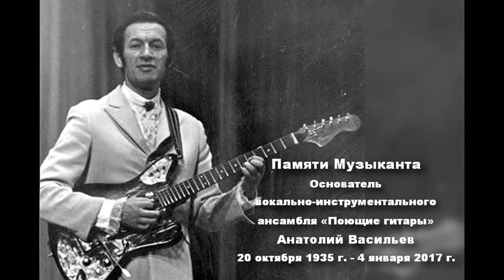ВИА Поющие гитары CD2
СПАСИБО!
00:00:00 - Люди встречаются
00:02:48 - Неприметная красота
00:05:12 - Джулия
00:09:05 - Лунный берег
00:13:57 - Тонкая рябина
00:19:12 - Жил один парень
00:22:34 - Степь
00:26:30 - Ленинград
00:28:51 - Печаль-беда
00:32:04 - А я пою
00:34:54 - Два шага
00:38:34 - Нет тебя прекрасней
00:41:57 - Люблю
00:45:39 - Десять дней
00:48:23 - Вот это погода
00:51:57 - Сюрприз
00:53:43 - Эх, дороги
00:57:07 - Ты мне откройся
01:00:00 - Восток
01:02:32 - Суббота